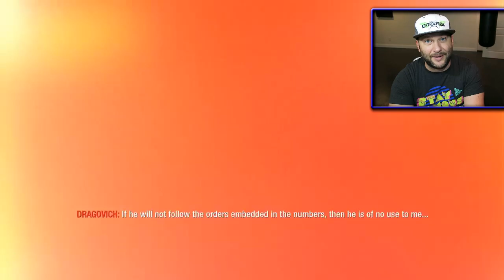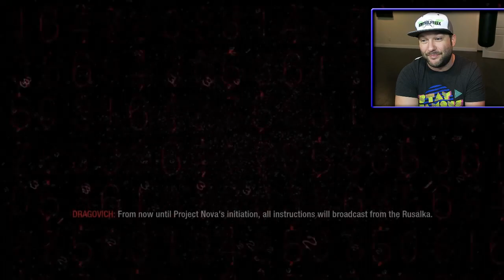black ops 4.... It Could Happen... | Chaos